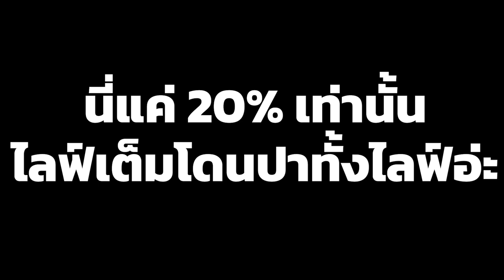[Vtuber]Hi-light ปานมใส่โคนะ ต้อน รับ ปีใหม่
ตัดมาแค่ 10% เท่านั้นนะ เพราะในไลฟ์ โคนะแทบไม่ได้พูดอ่ะ 555